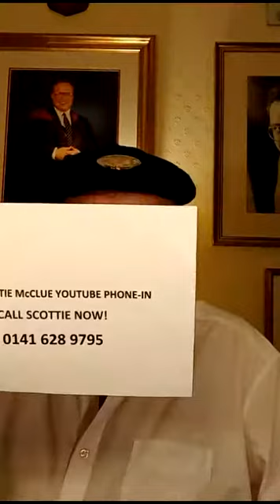TIKTOK STREAM THE INTERNET PHONE-IN TUESDAY #21921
International Icon Scottie McClue First Lord Of The Internet The Internet Phone-In 9pm Tuesday @ScottieMcClue